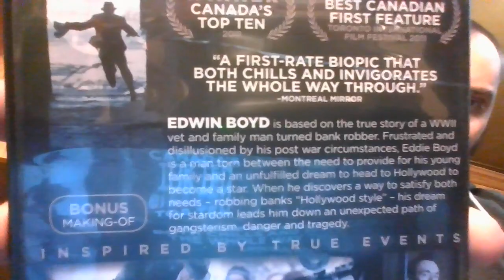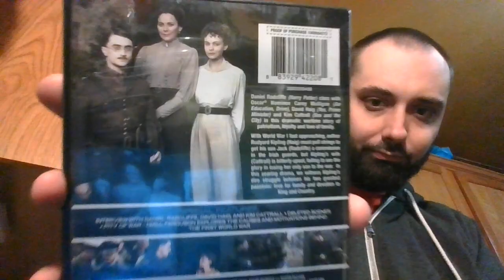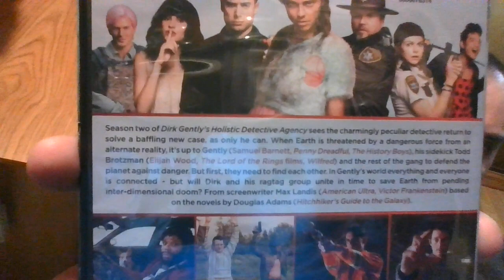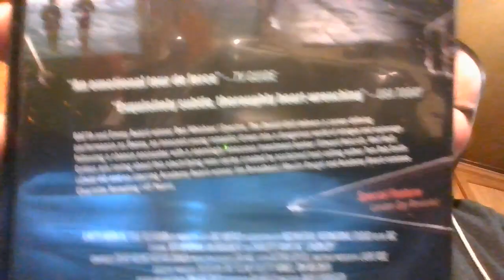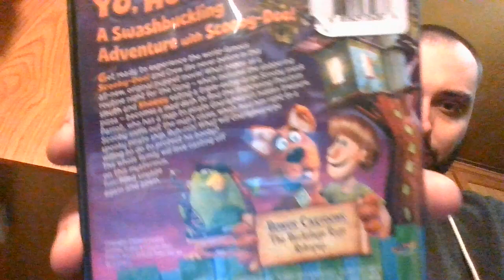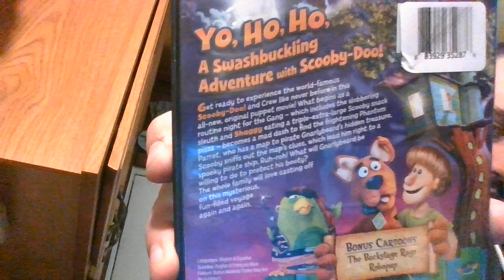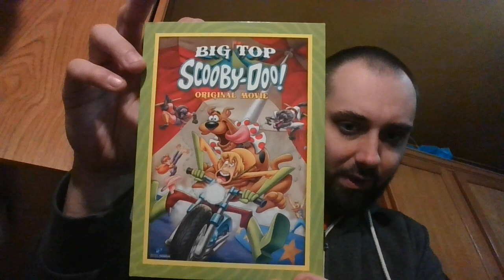7 DVD Dollar Tree pickups from 2-21-20.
Hello everybody. In this video I am showing the seven DVD's I picked up from the Dollar Tree on 2-21-20.